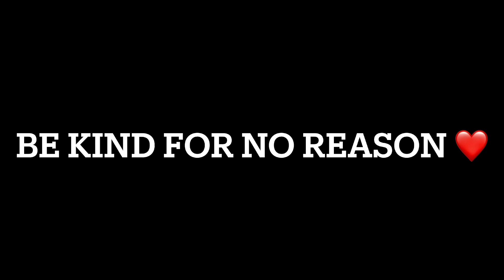Distributing Blankets To Needy In This Cold Weather ❤️